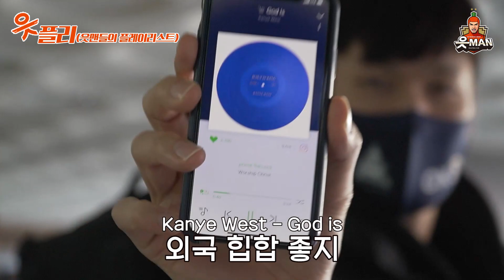읏맨들의 플레이리스트 - 읏플리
오늘 출근길엔
선수들의 플레이리스트를
물어보았다읏!